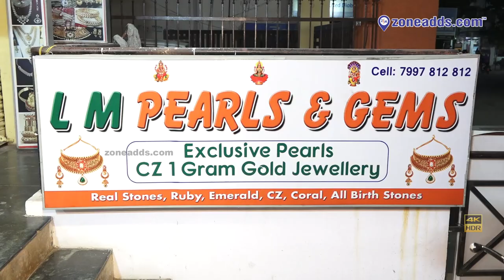L M Pearls & Gems | Nagarjuna Nagar, Tarnaka | zoneadds.com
L M Pearls & Gems is an exclusive store for 1 Gm Jewellery.  It is located at Nagarjuna Nagar, Tarnaka, Secunderabad. Ph.No: 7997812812

L M Pearls & Gems store exhibits super ornamental designs which suit every women's beautiful neck. Store is located at Tarnaka, Secunderabad.

Gold, Diamond, Pearls, Emeralds, or something else?
L.M Pearls and Gems is a professional jeweller who understands your exact requirement. Be it stones that suit your horoscope, or pearls that look pretty - visit their store if you're looking for a precious purchase. Have a look for yourself in this video.